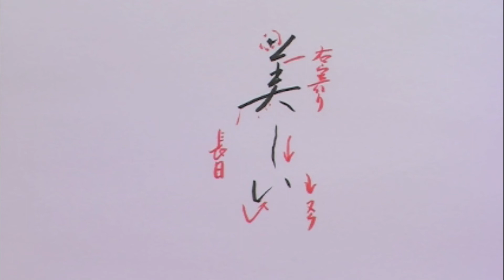筆ペン講座【30】「美しい」の書き方を大井町在住の書家林拓鶯がお届けします。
美文字はちょっとしたコツです。

東京都品川区のJR大井町駅から徒歩５分の書道塾　「拓鶯書道塾」の林拓鶯がお伝えしています。
小学校の時にはお習字と言われていたもの。大人にとっては書道と言った方がしっくり来るでしょうか。毛筆を中心として実用ペン字や筆ペン字も勉強できる教室です。
日本の伝統文化である書道をお伝えする教室です。オンラインの書道講座やペン習字講座も開設し、日頃お困りの祝儀袋の書き方や住所や名前の書き方など生活に即した習字や書道を学び、教養を深め技術を習得できる書道教室です。
指導者の育成コースもあります。